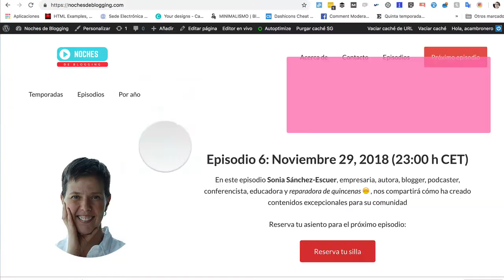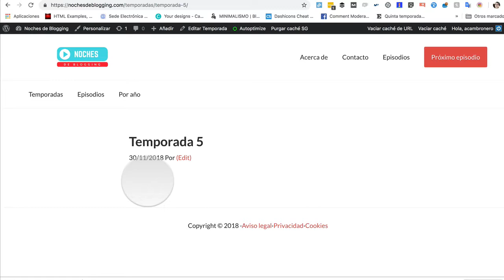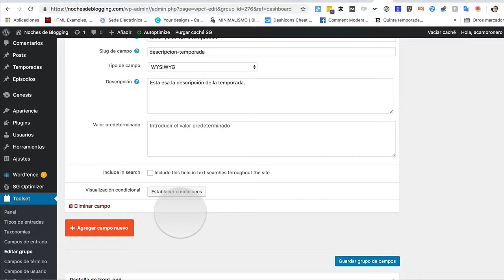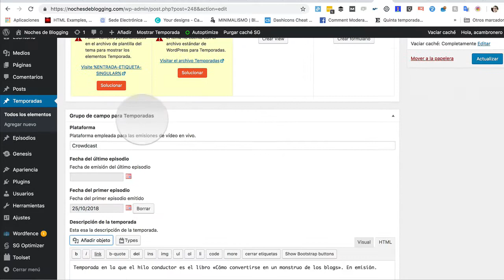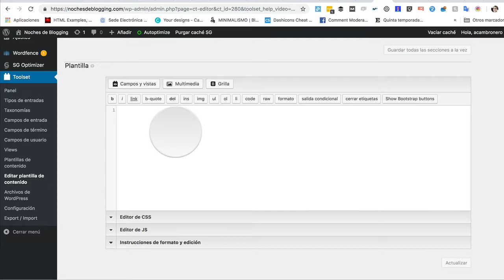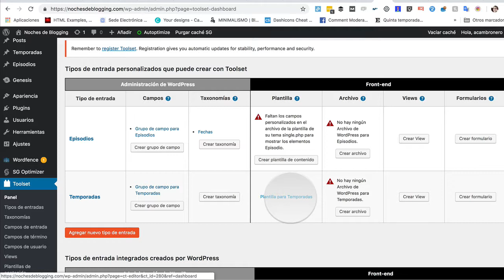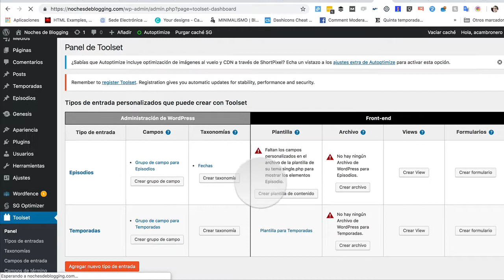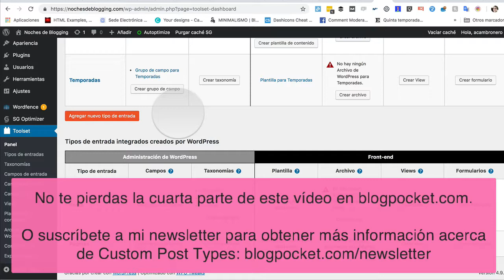Cómo crear Custom Post Types (parte III)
Aprende a crear Custom Post Types, con nuestro videotutorial práctico de 4 vídeos paso a paso.